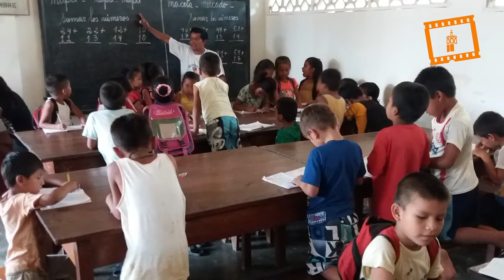La delegación de misiones de Valencia anima a la participación en la jornada de DOMUND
El delegado diocesano de Misiones, Arturo Javier García anima a colaborar en la campaña.